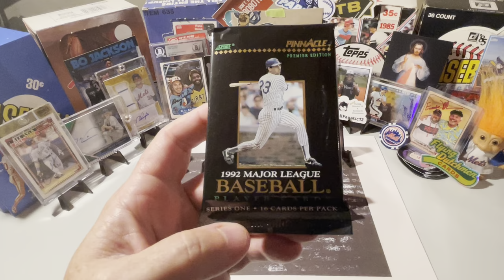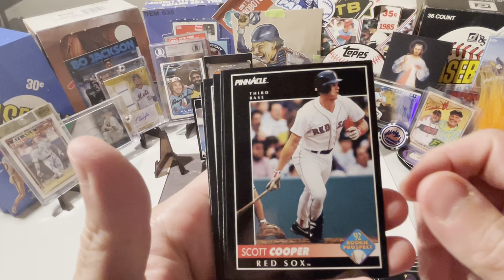1992 Score Pinnacle Series 1 Baseball Pack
Hi everyone and welcome back! We have a quick retro rip from 1992 Score Pinnacle! Let's see if we got the big rookies of that time! 1992 has some legendary rookies such as Manny Ramirez, Cliff Floyd, Jeff Kent, Brian Jordan, Pat Listach and Rod Beck. Any BIG HITS?!